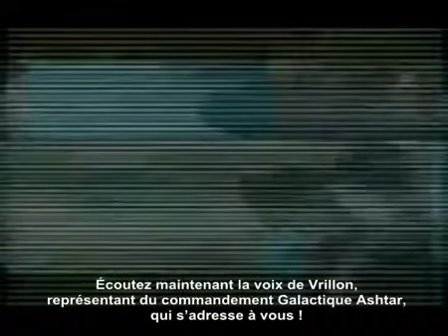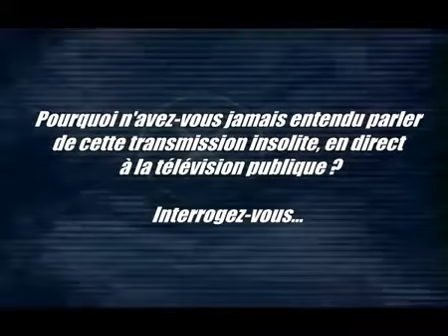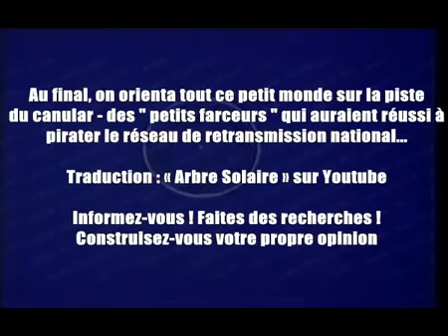CENSURÉ Le 26 novembre 1977, l'Evènement qui a été effacé de nos mémoires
message d'un autre monde ?
je vous en laisse juge .
partager regarder écouter éveillons nos consciences